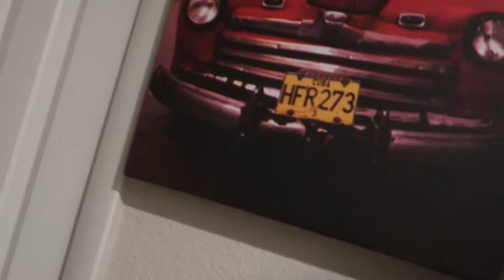Adventures Of A 41 Week Old Caspian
Caspian is now 41 weeks old, we have a lazy after holiday week. Caspian brushes his teeth for the first time, and plays with new toys

Camera Equipment
Canon G7X Mark II
Olympus Tough TG-5
GoPro HERO6
Canon VIXIA HF R700 Camcorder
Canon EOS Rebel T5
Godox TT520II Speedlite
Ravelli APLT3 Aluminum Tripod

Baby Equipment
Chicco Bravo LE Trio Travel System
Infantino Cuddle Up Ergonomic Hoodie Baby Carrier
Disney Baby Winnie the Pooh Infant to Toddler Rocker Seat - Happy As Can Bee
Disney Baby Winnie The Pooh Happy Hoopla Portable Swing
Summer Infant Deluxe Baby Bather